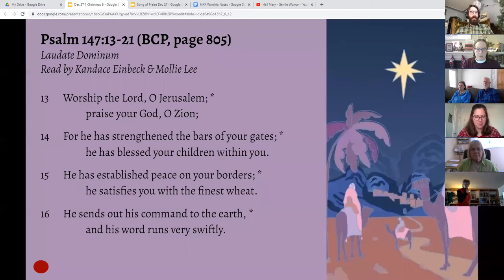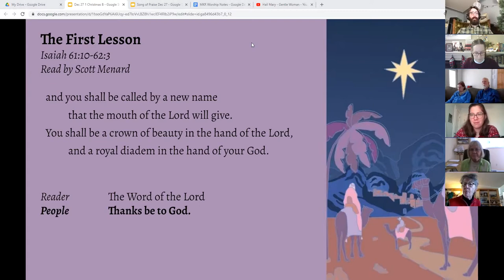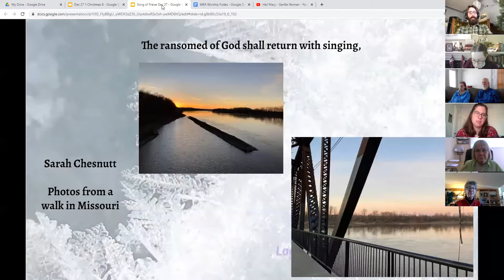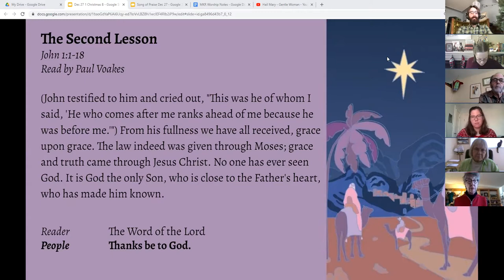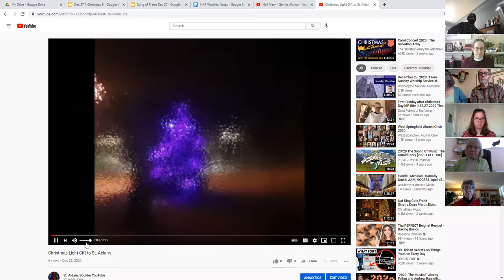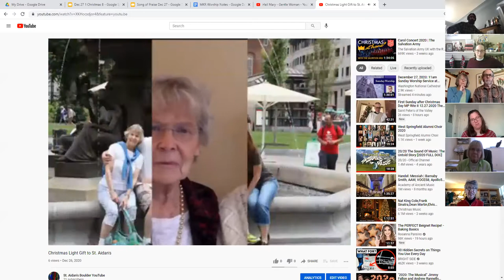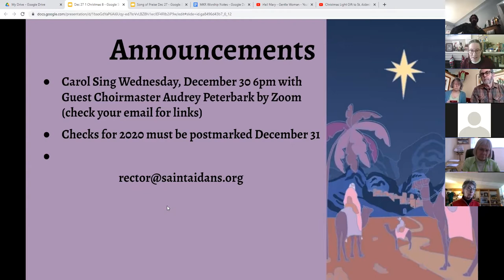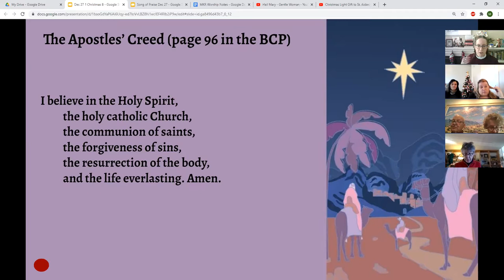Morning Prayer for the First Sunday of Christmas 2020 St. Aidan's Episcopal Church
Morning worship during COVID-19 for St. Aidan's Episcopal Church on Sunday, December 27, 2020, for the 1st Sunday of Christmas. Officiant and Preacher, The Rev. Mary Kate Rejouis, Rector; Musician, Wesley Leffingwell. Also includes some extra lines in the chanted Canticle when M. Mary Kate forgets the words and the tune then gets out of sync with the pattern of the words.